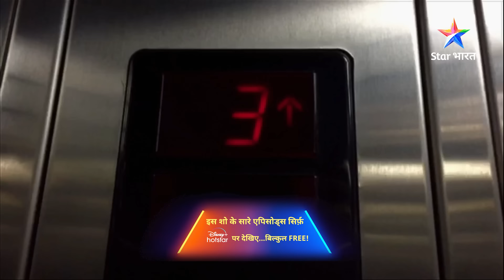FULL EPISODE-106 | Mere Rang Mein Rangne Waali | Radha ke satah Sadhanaji | मेरे रंग में रंगने वाली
►*About*
Yeh kahani hai LD (Leeladhar) aur Radha ki, jinki takraar hai mashhoor. Dono hamesha ek-doosre ko sabak sikhaane ki koshish mein lage rahte hain. Radha ko pareshaan karne ke chakkar mein LD ne rachaayi uss se jhoothi shaadi, jise panditji ne bataaya sach. Har jagah dono ki shaadi ki baat jungle ki aag ki tarah phail gayi. Ab majboori mein rehna hai dono ko saath. LD ne to iss rishte ko apna liya, kyunki usey sachmuch ho gaya Radha se pyaar, lekin Radha kab tak karegi inkaar? Jaanne ke liye dekhiye 'Mere Rang Mein Rangne Waali'.